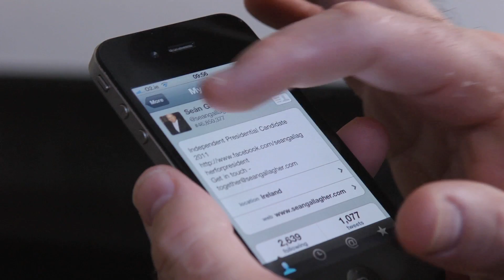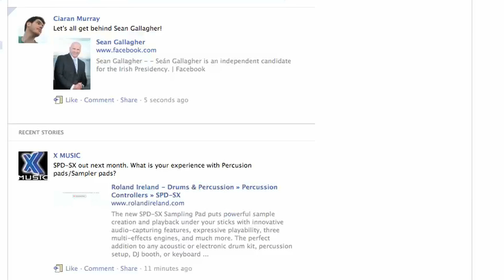Online canvassing drive for Seán Gallagher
Welcome to our online canvassing drive for Seán Gallagher.

"Together, I want us to work together to build a new Ireland, one which we can all be proud of. I want to be a President who will work for the people in any way I can to make a positive change in Ireland.

14 years ago I could not reach you in the ways I can now, social media and new technologies mean that I can reach people and hear what you, the people of Ireland, are saying more clearly than ever before."